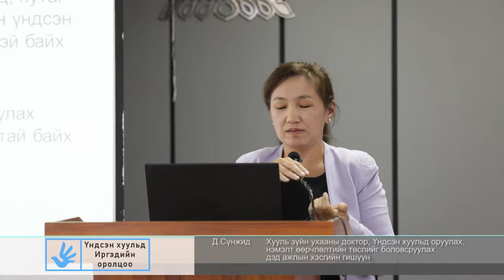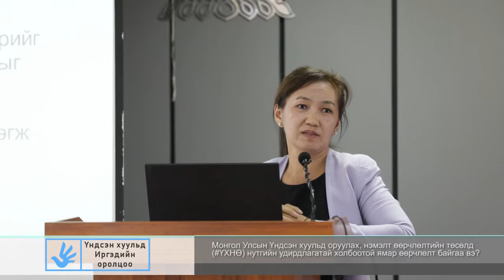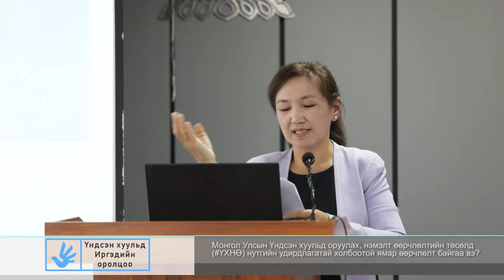Д Сүнжид Нутгийн удирдлагатай холбоотой өөрчлөлтийн талаар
Үндсэн хуулийн нэмэлт, өөрчлөлтийн төсөлд Нутгийн удирдлагатай холбоотой ямар өөрчлөлтүүд орж байгаа вэ?